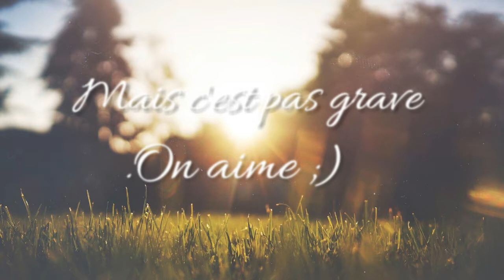Rain hell by IswagI and more (Medium-Hard demon) GAMEPLAY GEOMETRY DASH FR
Fun demon but It's really buggy especially at 49%. The hardest part is the first part and the easiest is the first swag part at 27%. The worst part is the wave epilepsy at 69% and the best part is the part at 50% (funniest part imo)
Difficulty demon (in game) : Hard demon
Difficulty demon (personal rate) : 6/10 (Medium-Hard demon)
Gameplay : 7,5/10 (Really fun)